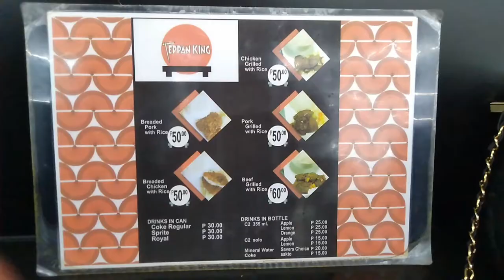gisselle&mymae vlog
travel with eat food